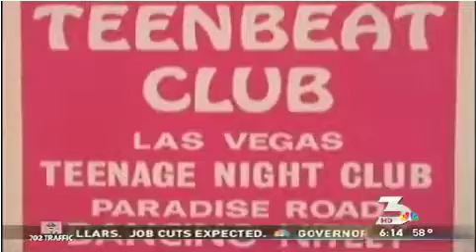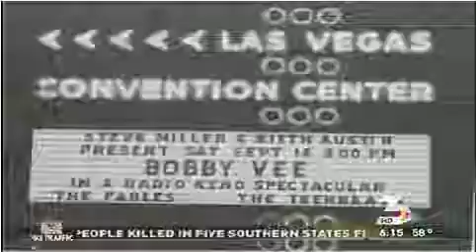The TeenBeat Club and concert promoters to be inducted into the LV Rock and Roll Hall of Fame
Tom Hawley's Channel 3 Video Vault segment on the Teenbeat Club, and this Sunday's (5/1/11) Las Vegas Rock and Roll Reunion and Induction Ceremony at the Henderson Pavilion